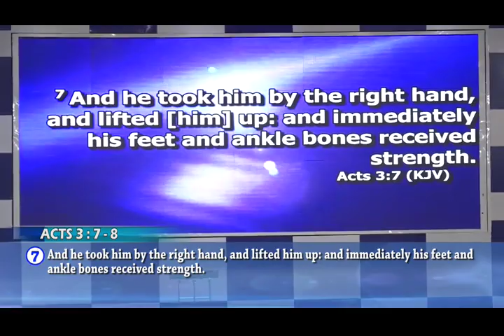How to Pray - Stephen Adom Kyei Duah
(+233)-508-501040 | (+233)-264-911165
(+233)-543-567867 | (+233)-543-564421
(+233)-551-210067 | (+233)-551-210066